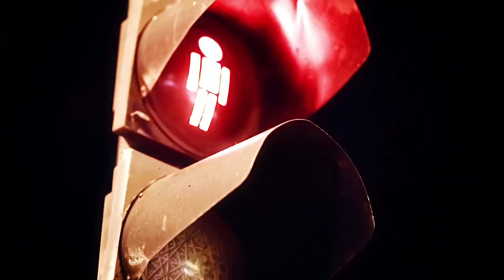Ambu Lans - Trendy (Oficjalny teledysk)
► Muzyka i słowa: Emil Jeleń